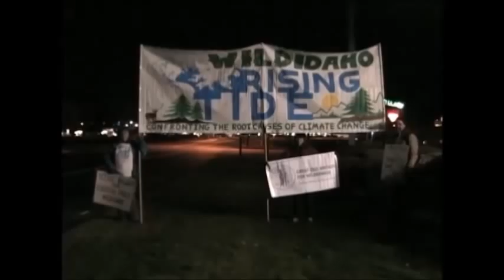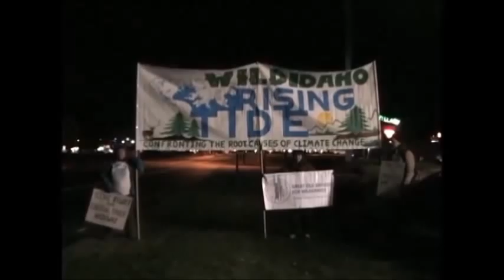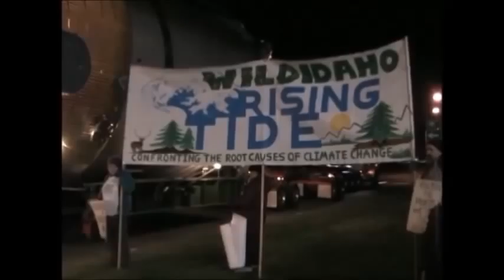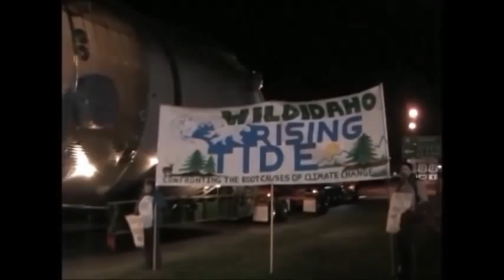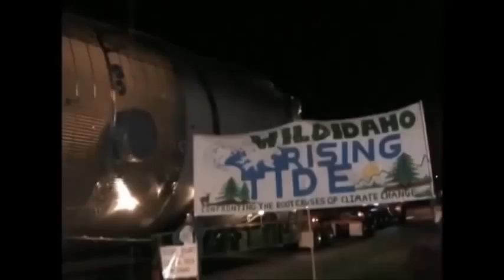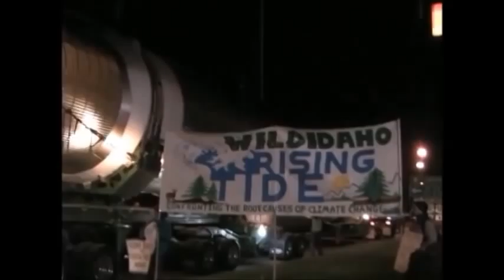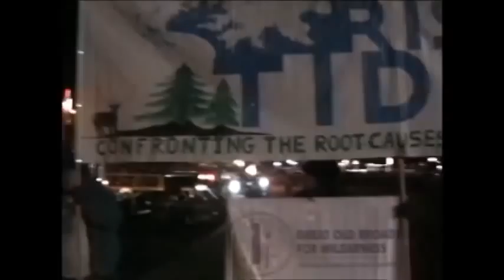Omega Morgan Megaload 10-22-12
On Monday, October 22, at about 11 pm, Omega Morgan moved a cylindrical water treatment module bound for Sunshine Oilsands bitumen extraction/production operations near Fort McMurray, Alberta, through Lewiston, Idaho.  Manufactured in the Portland, Oregon, area, the 236-foot-long, half-million-pound piece of equipment was barged up the Columbia and Snake Rivers to the Port of Wilma near Clarkston, Washington.  Dedicated Wild Idaho Rising Tide (WIRT, activists confronted this first and longest tar sands megaload to cross Idaho and Montana via the Highway 12 wild and scenic river corridor, through the largest wildlands complex in the lower 48 states, and up the Blackfoot River valley and Rocky Mountain Front.  Just a few miles into its historic 1000-mile-plus journey to its Canadian destination, WIRT demonstrated resistance near the Lewiston, Idaho, intersection of Idaho Highway 128 and U.S. Highways 12/95.  There Omega Morgan workers dwarfed by the overlegal-size shipment adjusted transport trailer wheels that separate into independent sections to guide the load between front and rear trucks through road curves.  In the third video segment, megaload monitors captured the behemoth squeezing past a Highway 12/95 sign in north Lewiston, followed by its convoy of pilot trucks, flagging teams, portable signs, and an ambulance, the latter included to assuage citizen concerns over megaload blockage of emergency services on narrow and sinuous upriver Highway 12.  For the second part of this film, see the YouTube video Omega Morgan Megaload 10-22&23-12.